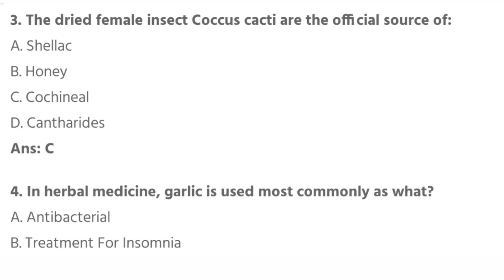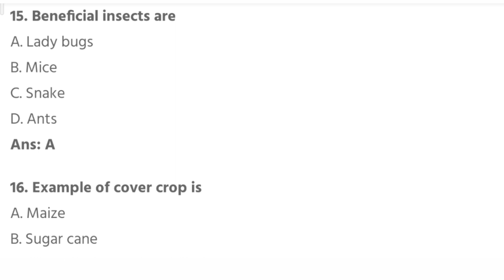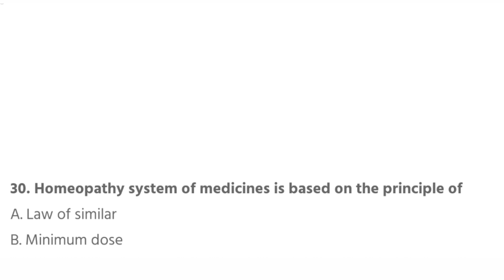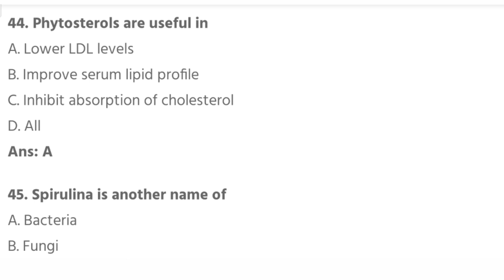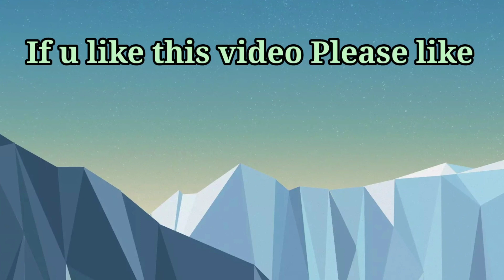MCQs On Herbal Drug Technology Part 1#BPharmacy#6thSem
MCQs On Herbal Drug Technology Part 1#B Pharmacy 6thSem

B Pharmacy 6th sem
B Pharmacy 6th sem lecture
herbal Drug Technology 6th sem MCQ
mcq on herbal Drug Technology
Herbal Drug Technology pr MCQ
b pharma 6 sem MCQ
online exam kaise hote h b Pharmacy ke
Online Exam ki taiyari kaise kare
B Pharmacy herbal Drug Technology lecture
b pharm 6 sem lecture
b Pharmacy 6 sem lecture
b pharm 6th sem lecture
B pharm MCQ
b pharm 6 th sem ke liye mcq
MCQS on herbal
MCQ herbal drug technology par
mcq herbal pr
mcqs on herbal